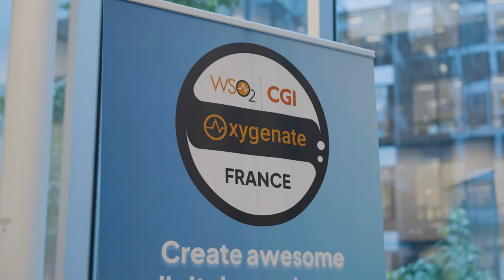Identity Federation & Multi Profile User Mapping : A Complete and Seamless SSO Experience by Azqore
Obtenir un aperçu approfondi de la vision de WSO2 pour l'avenir et comprendre la roadmap pour créer des expériences numériques qui séduisent les clients.

Entendre les témoignages de La Poste et d'Azqore, et apprendre comment ils utilisent les solutions WSO2 pour faire progresser leurs services.